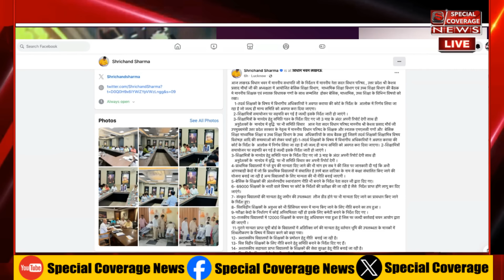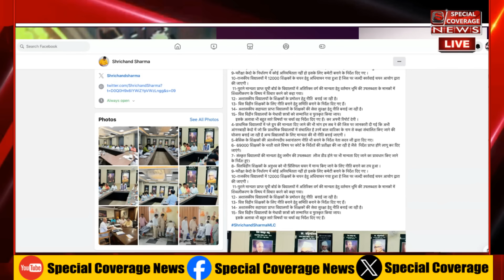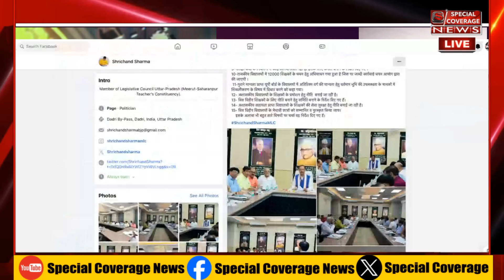केशव मौर्य की मीटिंग में शामिल शिक्षक MLC श्रीचंद शर्मा ने अनुदेशक-शिक्षमित्रों पर दिया बड़ा बयान!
केशव मौर्य की मीटिंग में शामिल शिक्षक MLC श्रीचंद शर्मा ने अनुदेशक-शिक्षमित्रों को लेकर दिया बड़ा बयान!